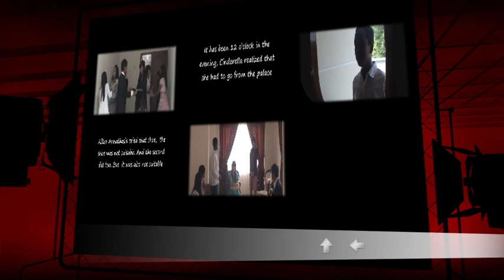Cinderella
Drama oleh murid2ku SMPN 96 Jakarta